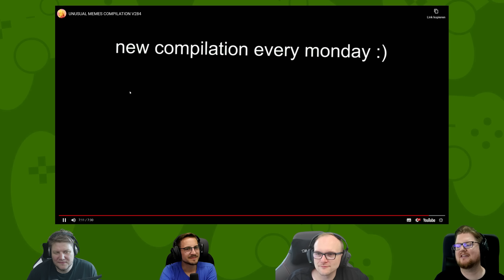React: UNUSUAL MEMES COMPILATION V284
Eine neue Runde Memes!

Hauptkanal - Stream-VODs - Best-ofs - Fragen an uns - Merch - PCs - Stühle - Buch - Podcast